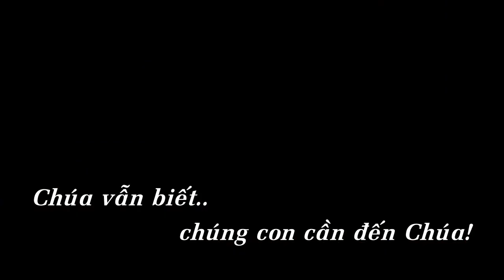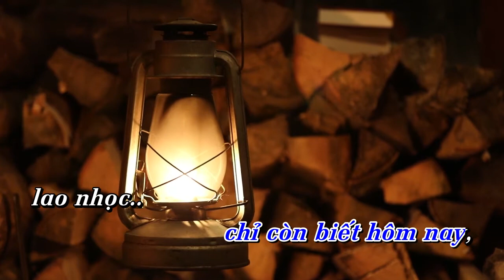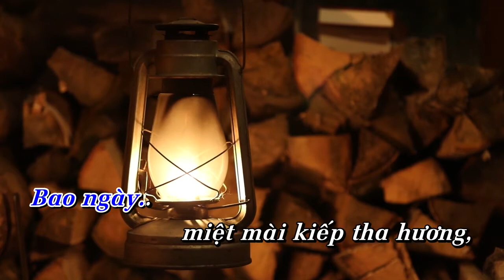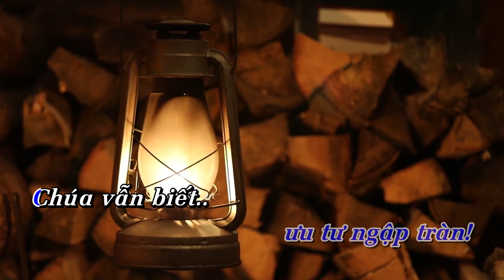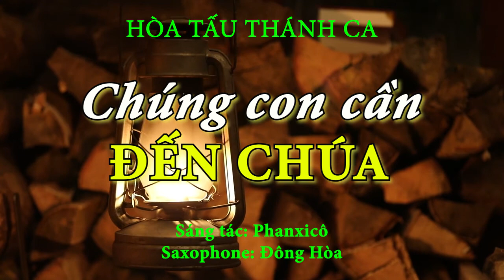CHÚNG CON CẦN ĐẾN CHÚA | Hòa tấu Saxophone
Hòa tấu: CHÚNG CON CẦN ĐẾN CHÚA | Saxophone